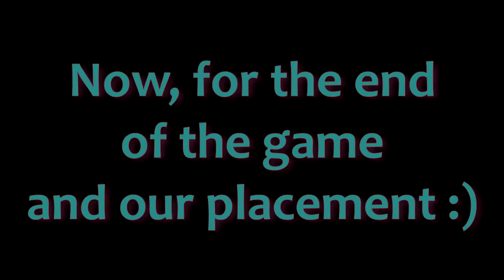Valorant Ranked Placements: Game 5 | Sage Gameplay | Stream Highlights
We are finally at the conclusion of our ranked placement games. This final game got sweaty and try-hard in a hurry, but we still tried to have some funny moments and have some fun. We got our rank, and you know we have some big plays and some clutches in there like always.